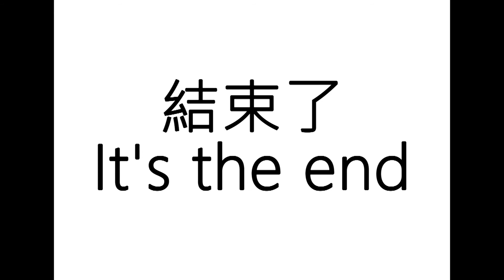結束了It's the end